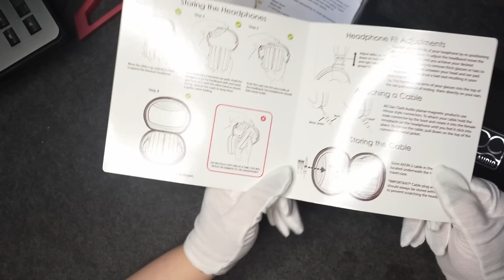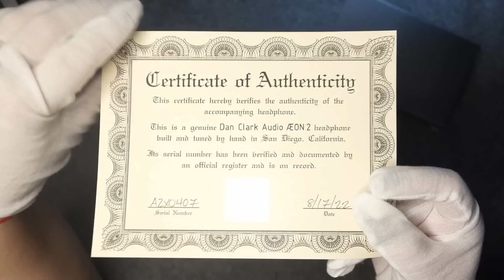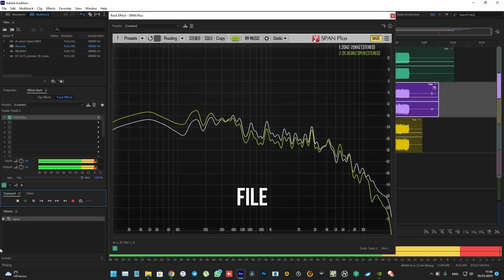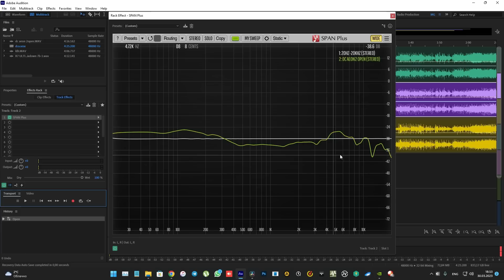🎧 Dan Clark Aeon 2 Open — Удобство, легкость и звук.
✌ Авито - Напишите "MGrekov" в поиске.

💰 Честные обзоры выходят благодаря поддержке моих зрителей:
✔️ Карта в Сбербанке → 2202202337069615